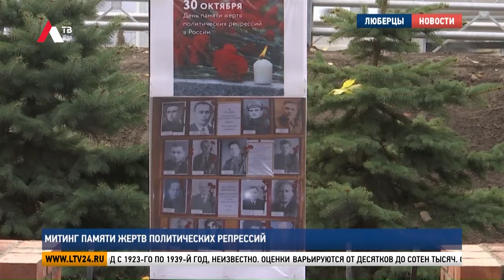Митинг памяти жертв политических репрессий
В Люберцах прошёл траурный митинг, посвящённый Дню памяти жертв политических репрессий. Почтить память пострадавших от сталинского террора, собрались ветераны, школьники, представители администрации, депутаты.

Заупокойную литию в память о жертвах политических репрессий совершили у памятника на Октябрьском проспекте. У его подножья – камень, привезённый в Люберцы с Соловецких островов. Точное количество заключённых, отправленных на Соловки в период с 1923-го по 1939-й год, неизвестно. Оценки варьируются от десятков до сотен тысяч. Среди жертв массовых репрессий были и люберчане – учёные, учителя, врачи, представители духовенства. Сегодня в округе проживают 214 человек, чьих родных окрестили «врагами народа».

Ада Подколзина, председатель общества жертв политических репрессий г.о. Люберцы: «Боль, которая у нас осталась, это зияющая рана. А зияющая рана, она обостряется и, наверное, она никогда не заживёт. Несмотря на то, что нас унижали, ущемляли во всех правах, мы не озлобились. Что хочу поделать нашим репрессированным? Первое самое и самое дорогое у человека – это здоровья им!»